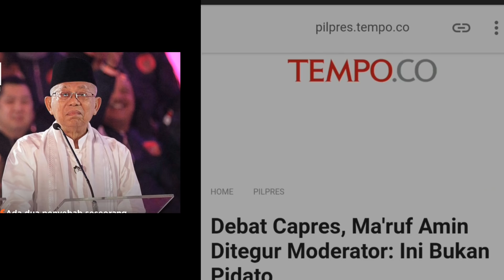DETIK2 OMONGAN KYAI MA'RUF DIPOTONG IRA KOESNO;SEJAK AWAL DIAM;DEBAT PILPRES 2019;PRABOWO;JOKOWI;SA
Debat Capres, Ma'ruf Amin Ditegur Moderator: Ini Bukan Pidato

REPORTER: DEWI NURITA
EDITOR: RINA WIDIASTUTI

KAMIS, 17 JANUARI 2019 21:25 WIB

Pasangan calon presiden dan wakil presiden Joko Widodo - Maruf Amin dalam debat perdana capres - cawapres di Pilpres 2019 di Jakarta, Kamis 17 Januari 2019. Untuk debat perdana capres-cawapres di Pilpres 2019, KPU memilihkan empat tema debat yaitu hukum, hak asasi manusia (HAM), korupsi, dan terorisme. TEMPO/Subekti.

TEMPO.CO, Jakarta - Penampilan calon wakil presiden nomor urut 01, Ma'ruf Amin dalam debat kandidat perdana, menuai perhatian. Sebab, Ma'ruf tak menjawab pertanyaan hingga sesi kedua hampir berakhir.

Baca: Debat Capres Pertama dengan Enam Panelis, Siapa Saja Mereka?
Saat diberi kesempatan menambahkan pernyataan Jokowi, Ma'ruf hanya berkata, "Sudah cukup, saya mendukung apa yang disampaikan Pak Jokowi," ujar Ma'ruf.
Pada detik-detik terakhir sesi kedua, Ma'ruf Amin sempat menjawab soal disabilitas, usai Jokowi berbicara. Jokowi menjelaskan visi misi mereka dalam pemenuhan hak-hak disabilitas. Ma'ruf menambahkan, membangun budaya masyarakat untuk penghormatan terhadap kaum disabilitas, merupakan salah satu cara pemenuhan hak-hak kaum disabilitas.